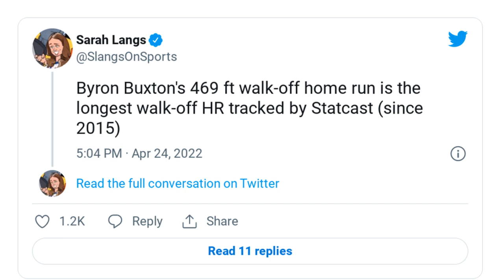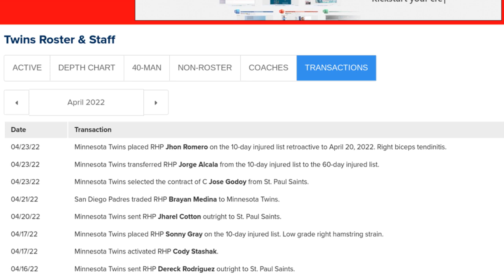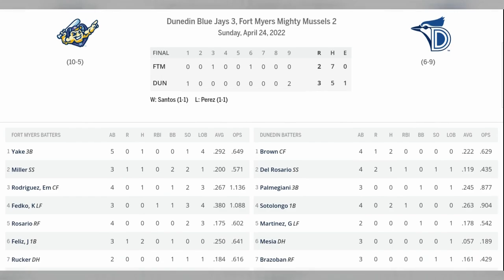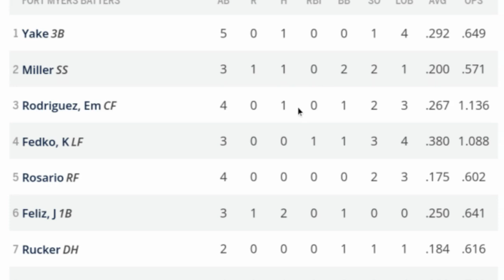Byron Buxton Puts the Team on His Back | Minnesota Twins System Recap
Byron Buxton hit both a game-tying home run and a walk-off homer as the Minnesota Twins finished off a sweep of the White Sox. Also featured in this video are Jhoan Duran, Jose Miranda, Royce Lewis, Matt Canterino, Edouard Julien, Anthony Prato, Christian Encarnacion-Strand and more.